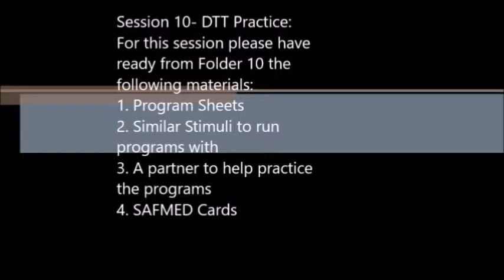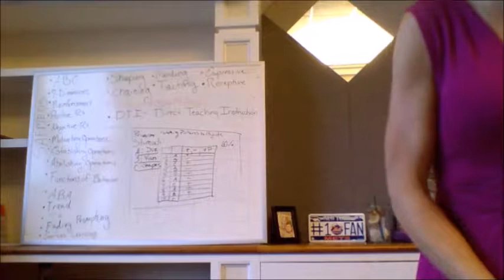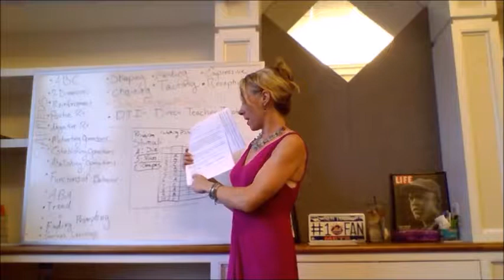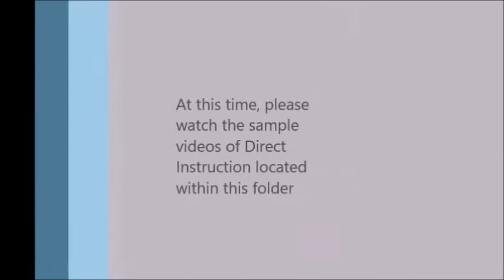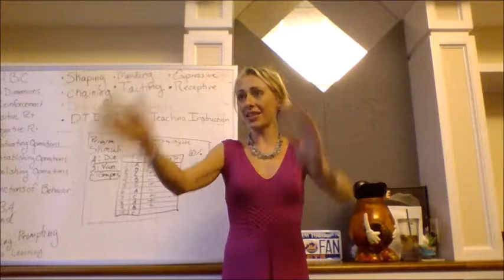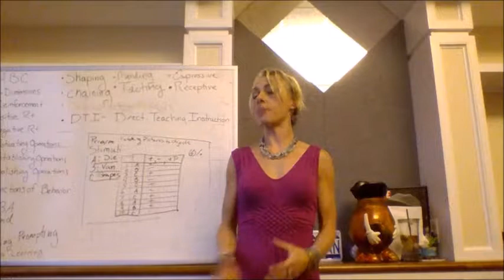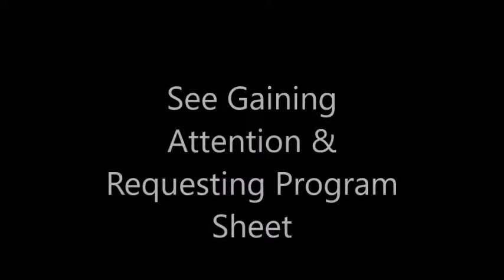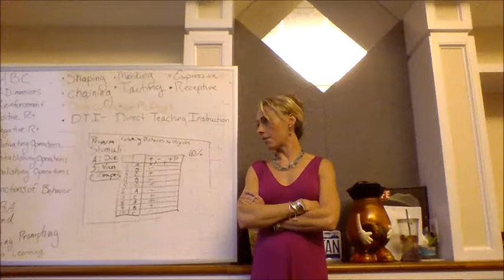rbt practice movie